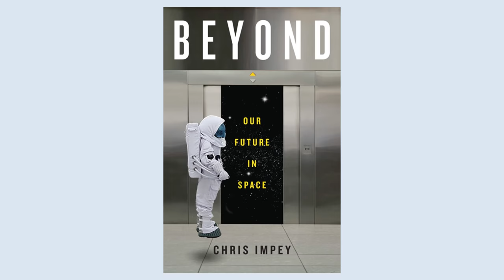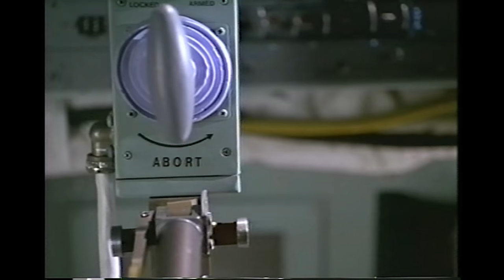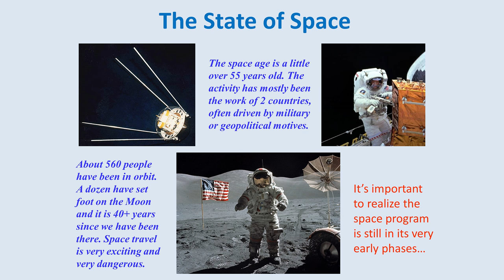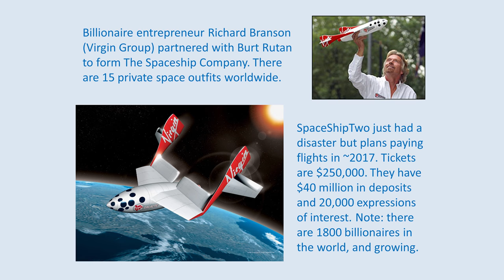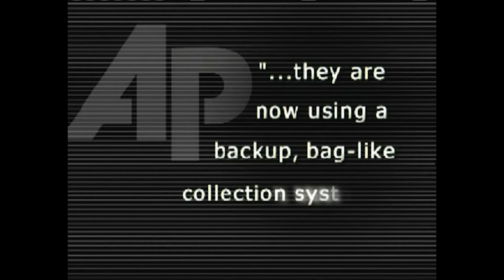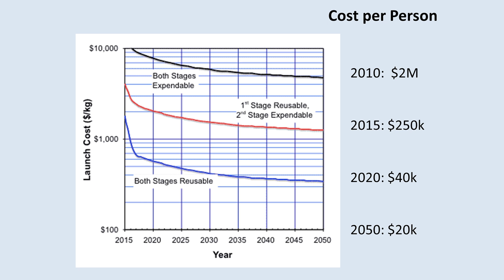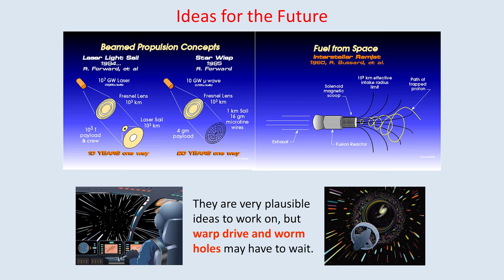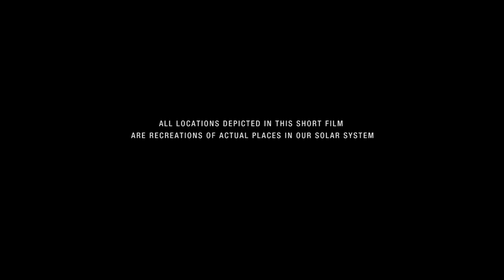Our Future Off Earth - Professor Christopher Impey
What are the latest developments in Space investigation? What might the future hold? ...When might we start living on Mars?

The Space Age is half a century old. Its early successes were driven by a fierce superpower rivalry between the Soviet Union and the United States, which tended to obscure the fact that exploration and risk-tasking is built into human DNA. Decades after we last set foot on the moon, space activity is finally taking off. A vibrant private sector, led by SpaceX and Virgin Galactic, plans to launch supplies cheaply into earth orbit, and giving people the chance of a sub-orbital joyride. Fighting gravity will always be difficult but new materials are being developed and engineers are rethinking rockets and developing new propulsion technologies.

Permanent bases on the Moon and Mars are now within reach, and a new Space Race is brewing. We can now envisage our future off-Earth.

The transcript and downloadable versions of the lecture are available from the Gresham College